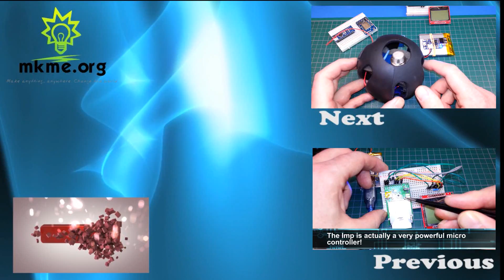Cheap OLED Displays for Arduino Projects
How to use the OLED displays for your Arduino/Raspberry Pi Projects!

Showing the 0.96" OLED (Organic LED) displays for electronics and projects.  These little screens use I2C communication so only require 2 data pins to communicate with an Arduino, Raspberry Pi or other micro controller.

They work fantastic for any small or large project that needs a display screen to show data, animation, graphs, values etc.

I found them very fast and reliable.  With no back light they are less intrusive than other LCD screens.  Also the power consumption seems very low but likely depends on what you are displaying at any time.

Cheers!